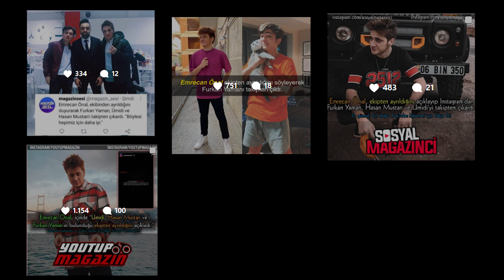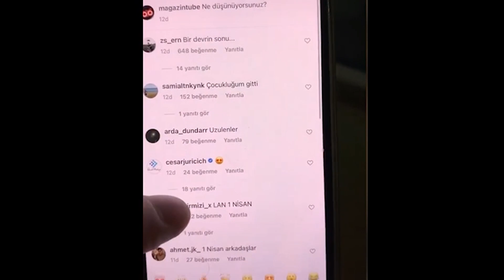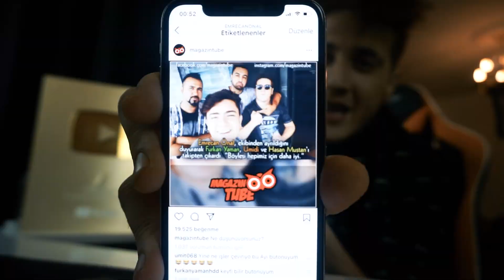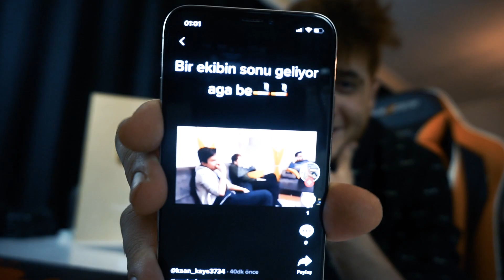EKİPTEN AYRILDIM ! *TÜM GERÇEKLER*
►Selamlar! Bu videomuzda Youtube kariyerim boyunca yapmam dediğim şeyi yapıp ekipten ayrılıyorum umarım beni anlayışla karşılarsınız.. Teşekkürler Furkan,Hasan abi ve Ümit abi :) Daha fazlası için videoyu beğenmeyi unutmayın lütfen!

►Bu videomuzda önemli şeylerden bahsettim